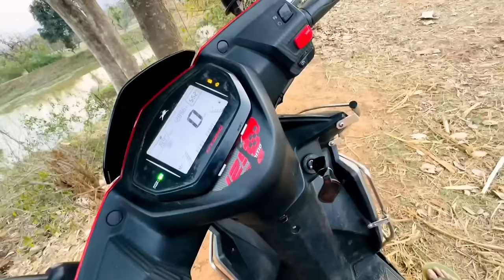सपनों के घर का New Bedroom ऐसा बनेगा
सपनों का घर टूट गया
हमारा घर का छत टूट गया
हमारा सपनो का घर
मिट्टी का सुंदर घर
Love story
Real Love story
Love status
Sunil gudiya
Mithun kajal
Nandini
Mampi.rahul
Vijay riya vlogs
Vijay riya
Couple kiss
Sweet couple
Couple vlog
Funny couple
Cute couple
Couple vlogger
Couple video
Vlog
New vlog video
Vlog video
Daily vlogger
Daily vlogs India
Daily vlogs
Hindi vlogs
Jharkhand vlog
Jamshedpur vlog
Village vlog
Village food
Village life style
Indian village
Village cooking